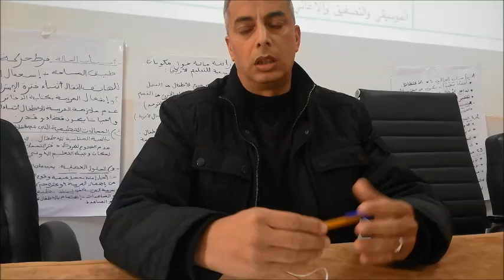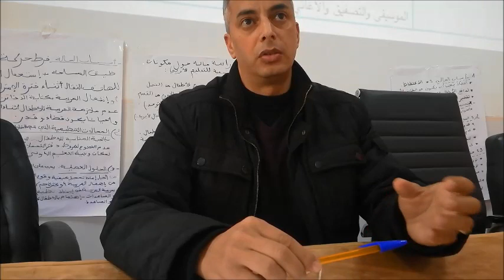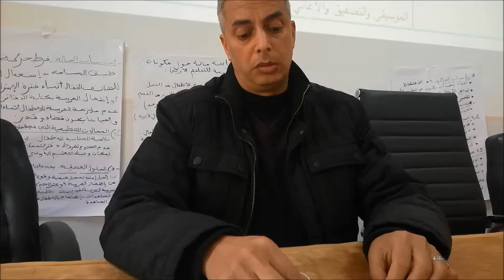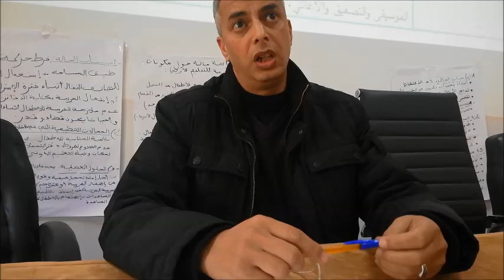رئيس مصلحة الشؤون التربوية بالمديرية الإقليمية بالعرائش ادريس العيدودي يتحدث عن مشروع التعليم الاولي